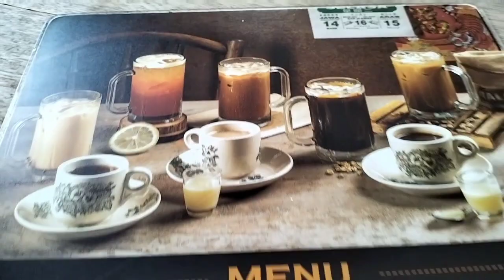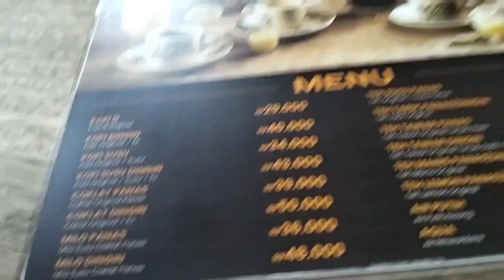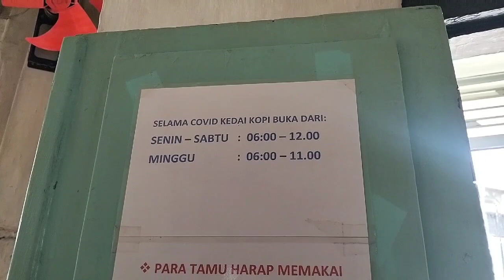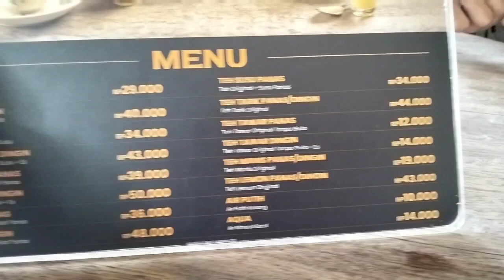KOPI LEGENDARIS DI MEDAN || KOPI APEK MEDAN